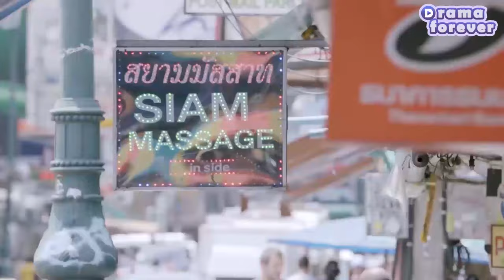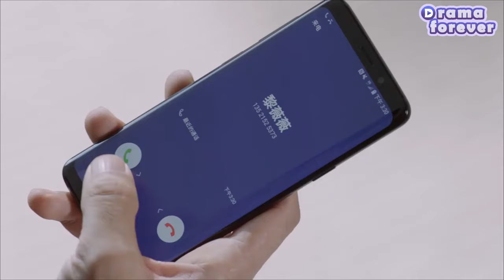【Full Movie】Mistress accused wife of stealing,but it was exposed,CEO told the mistress to get out!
✨Title: "我要和你在一起

WTHNZYQ